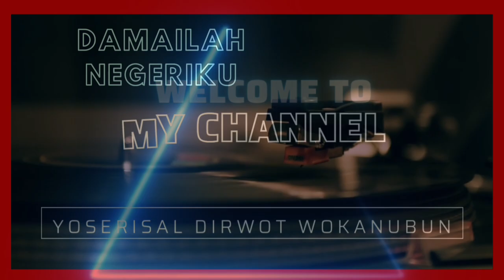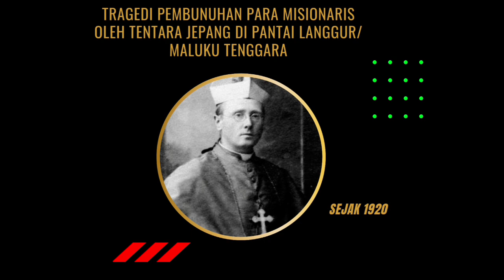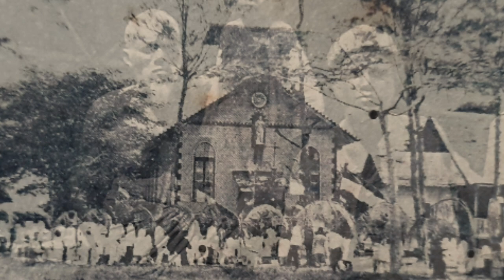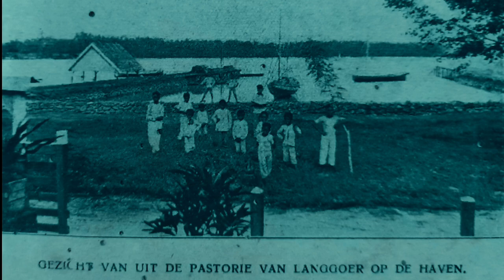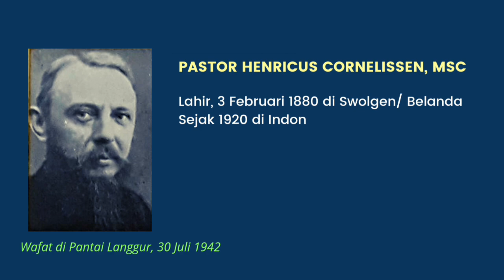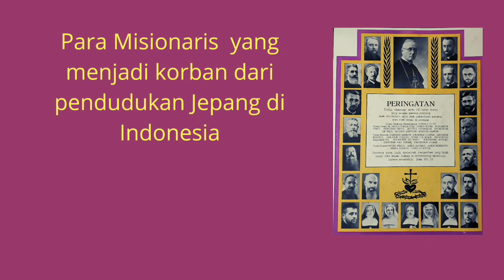Terbunuhnya Uskup Aerts dkk Di Pantai Langgur/ Maluku Tenggara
Mgr. Johannes Aerts MSC, 4 Pastor MSC serta 8 Bruder MSC ditembak mati oleh Jepang di Pantai Langgur,... wilayah yang saat ini menjadi Ibu Kota dari Kabupaten Maluku Tenggara.